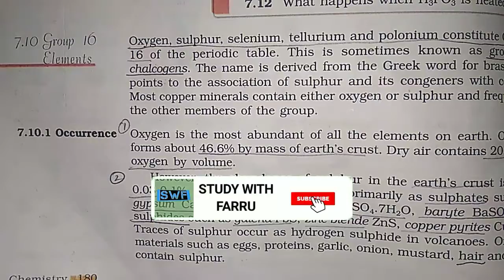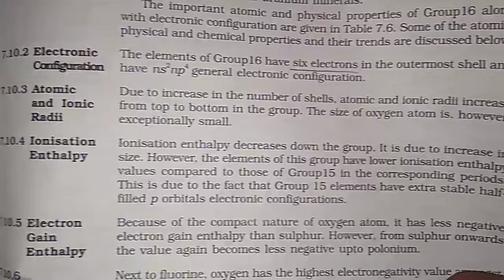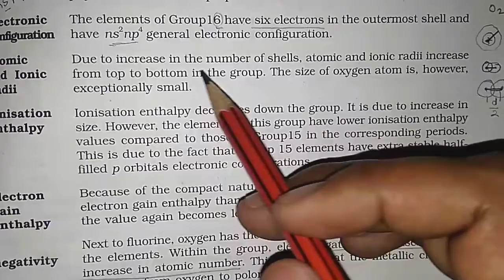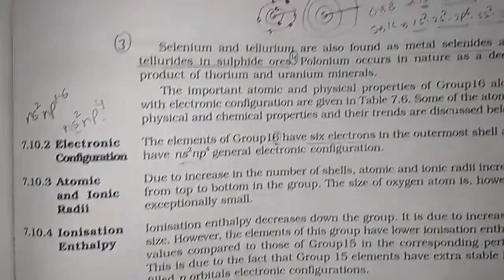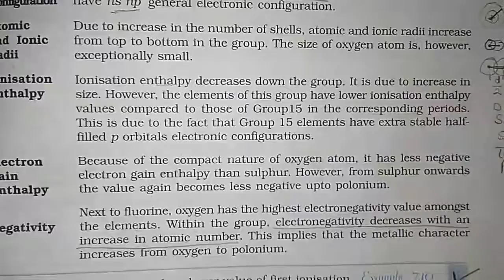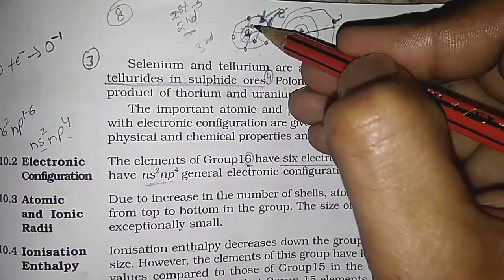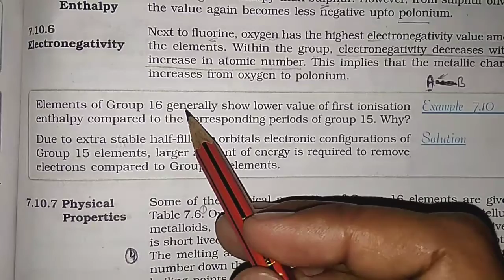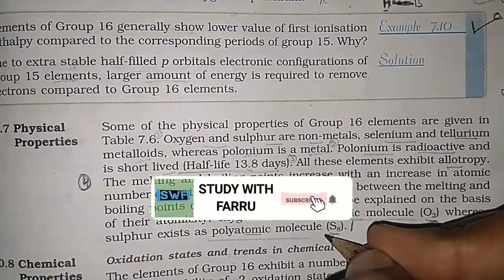12th Chemistry Ch-7||Part-14||Group 16 Elements Basic Properties||Study with Farru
Topic- Group 16 elements